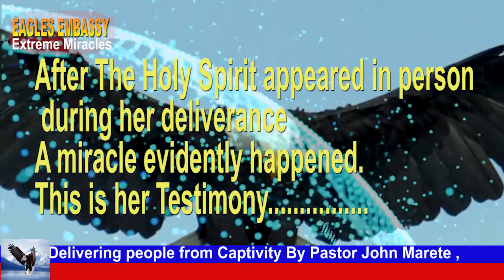A witch dies,after Mother, daughter-in-law returns radio in the altar.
Must watch. dies after mother,daughter-in-law returns radio in the altar.The radio had been used to lure and destroy daughter's marriage.They had sacrificed for Ksh 2 million to the devil's kingdom.